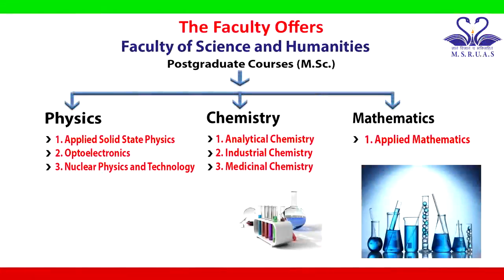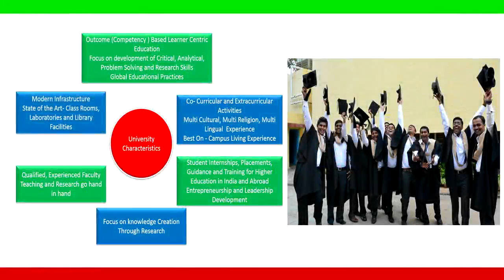Science and Humanities Courses@M S Ramaiah University of Applied Sciences